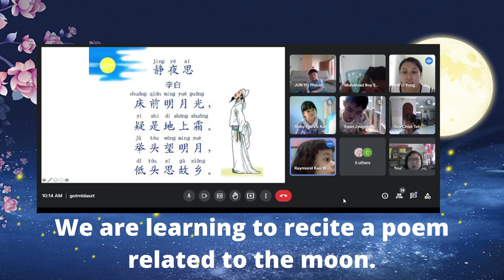Early Years Mid Autumn Festival Celebration!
Let us all celebrate this festival of harvest with our Early Years students!
May you create and fill each and every day of your life with happy and joyously sweet memories, just like our young students.

Merry Mid-Autumn Festival!